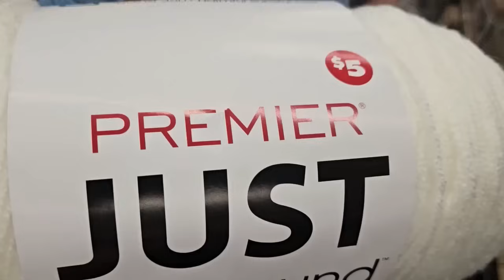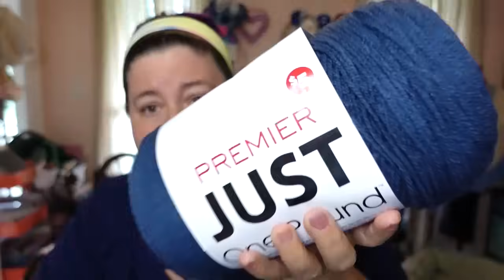You wont believe what I found at DOLLAR TREE!!!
or
Beach Cardi pattern
or Honeysuckle Poncho

TeeSpring designs!!!

Jennifer
Cinnamon Stitches
Fredericksburg VA
22404